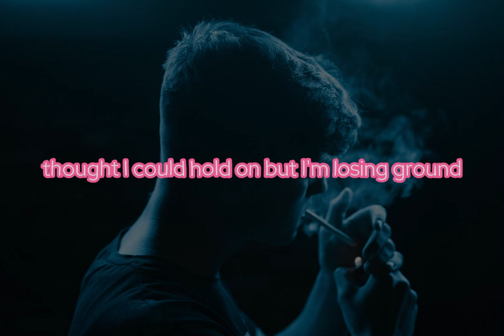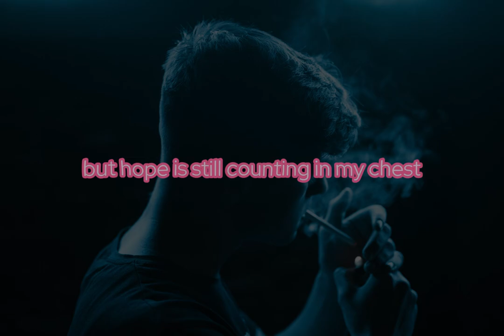Come X Together - Breaking Free | Lyrical | 2024